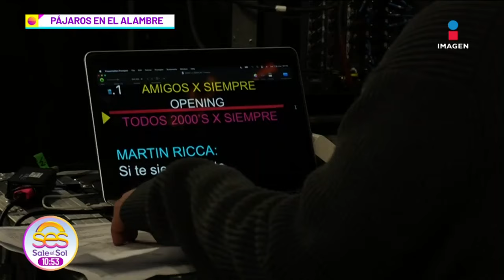Imanol Landeta y Martin Ricca pusieron a BAILAR a sus fans en los 2000's X Siempre | Sale el Sol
ImanolLandeta y MartinRicca pusieron a BAILAR a sus fans en los 2000's X Siempre.